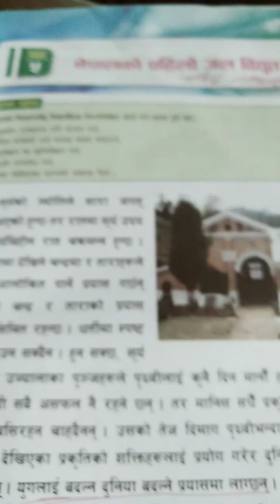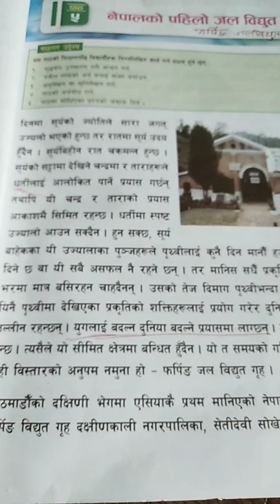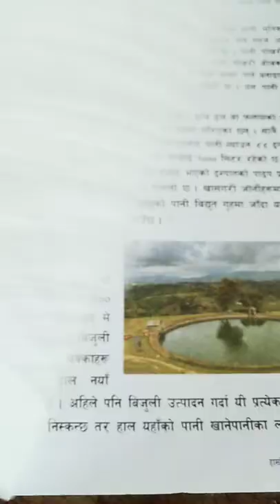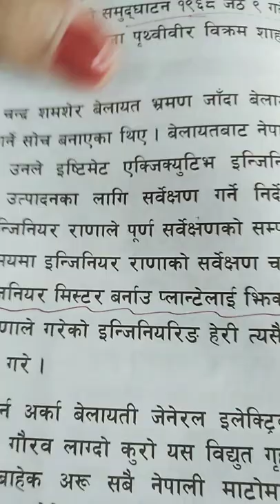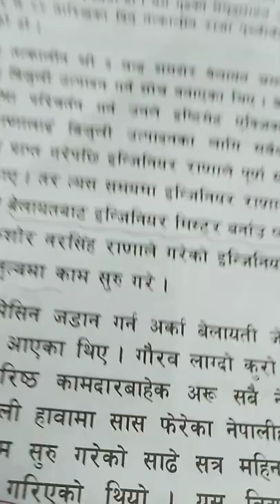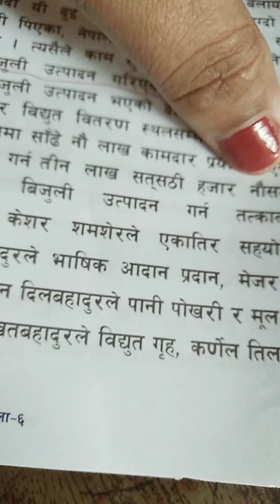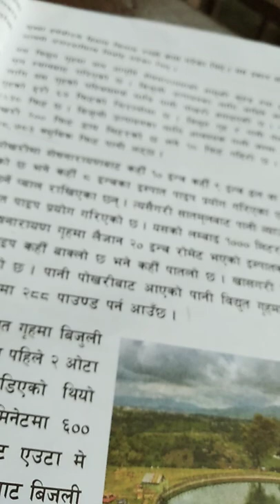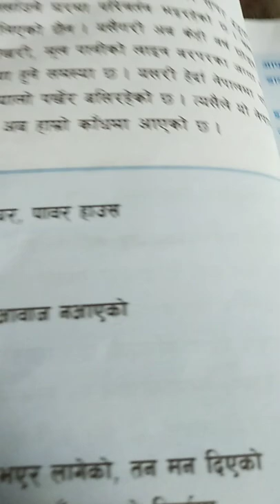class - 6 Nepali subject|| lesson 5 Nepal ko pahilo Jal vidhutay||Durga Gelal||Solve education